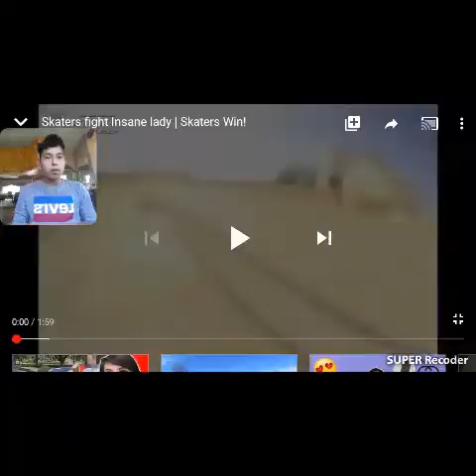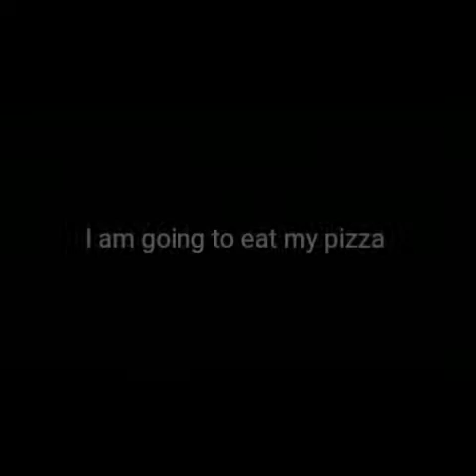The lady fails when she to get the skater and some SKITS of mine